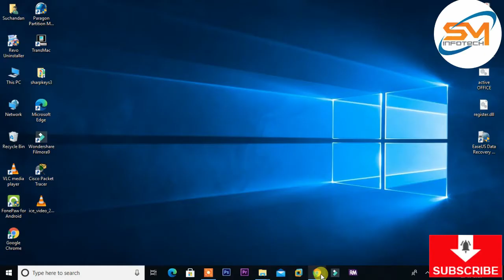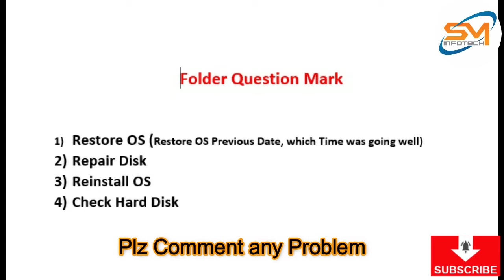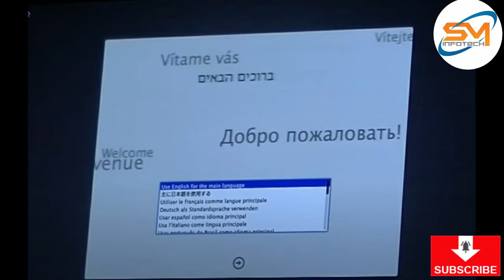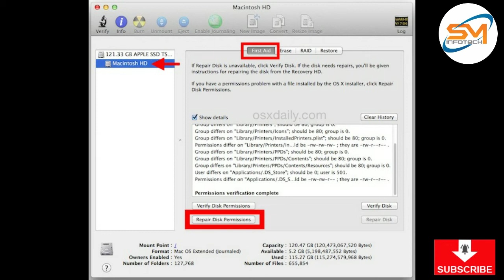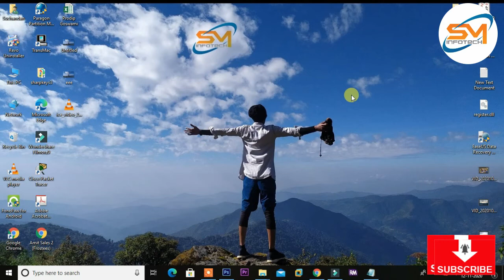Mark How To Fix a Flashing Question Mark on MAC | Folder Question Mark on MacBook in Hindi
How To Fix a Flashing Question Mark Folder on Mac BookAir step by step | solve the Folder Question mark in  Mac Bookpro | Apple

Hi guys, if you are facing a question mark folder like this on your Mac, then you came to the right place:
When you press power bottom on your Apple MAC BookPro or MAC BookAir you show a question mark (?)
with folder icon and you can not login your OS (operating system) or cnat boot OS.
In this video, you will learn how to fix flashing folder with question mark on Macbook with 3 effective ways.

Method 1: Boot MacBook with Start-Up Manager.
Method 2: Repair Startup Disk with Disk Utility.
Method 3: Reinstall macOS.

Now how do we fix it?

Method 1

Step 1-Shutdown Your Macbook (holding down the power button)
Step2-Hold “ALT or Option” key until the Apple logo on your screen
Step3- Startup Manager. Here select the start disk using the arrow keys and tap “enter” you have selecte the right partition or drive.
Your system will restart normally without flashing the question mark folder.

Method 2:
Step 1 - Go to recovery mode. turn off your mac by holding the power button.
Step 2 - Turn on your Mac and immediately press and hold the Command (?) + R keys.
Step 3 - Release the keys when you see an Apple logo,You might be prompted to enter a password (administrator).
         When the Startup is completed you will see the utilities window.
Step 4 - Then choose “Disk Utility” from the macOS utilities window.
Step 5 - Select the startup disk, which will be named “Macintosh HD”.
Step 6 - Click the “First Aid” tab and tap the “Repair” icon to repair the startup disk.
Step 7 - Wait for the repairing process to complete and then head to Apple menu. Choose Startup Disk and restart your Macbook.

Method 3:
Step 1 - Again, hold down the power button and press “Command+R” Go to recovery mode.
Step 2 - Select “macOS Utilities” and click on “Reinstall macOS”.
Step 3 - In the next window, select Macintosh HD and erase the previous startup disk.
Step 4 - Now, simply follow the on-screen instructions to reinstall macOS on your laptop.

In short, the question mark folder is a default animation for a Missing Operating System. The mac has looked at the last used boot up record and can’t find it.
The mac then has looked in all places and has found nothing that is bootable by the UEFI.

Why does this happen? Three Reasons
 A failed update or corrupt NVRAM settings file that points to the drive
 Hard Drive Cable is loose, is bad or Drive is bad  (Hardware issue, replace the Hardware)
If this doesn’t work and you can’t get any drive to boot, it’s time to reinstall OS or replace the drive.
MacBook Air with Apple new Processot
Hp Pendrive
Pendrive with OTG
New Intel PentiumGold Laptop under Budge

Search
how to solve folder question mark in mac
Why is my Mac showing a folder with a question mark?
How do I get rid of the question mark on my Mac?
What is the Command and R keys on a Mac?
How do I boot my Mac into recovery mode?
mac question mark folder of death
how to fix flashing folder with question mark on mac without cd
folder with question mark macbook startup
what does a folder with a question mark mean on a macbook?
what does it mean when my mac has a folder with a question mark?
macbook pro folder sign with question mark
macbook pro flashing folder question mark startup
What is the folder with a question mark on Mac?
How do I fix flashing folder with question mark on Mac?